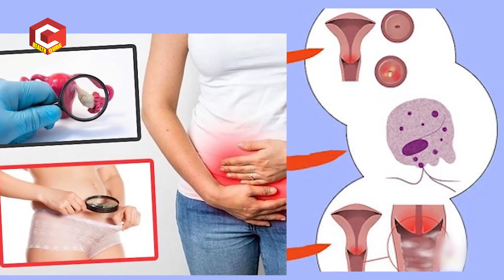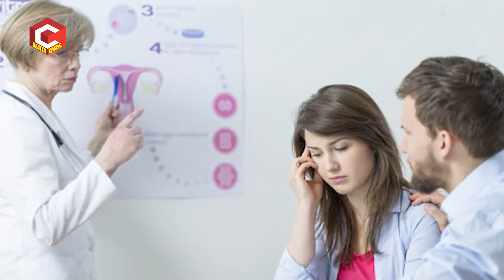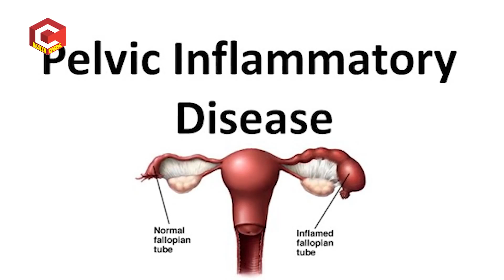తెల్ల బట్ట వస్తుంది అని యోని ని వాషెర్స్ తో క్లీన్ చేస్తే ప్రమాదమా | Dr. Nayani | Ferty9 | HQ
తెల్ల బట్ట వస్తుంది అని యోని ని వాషెర్స్ తో క్లీన్ చేస్తే ప్రమాదమా | Dr. Nayani | Ferty9
Masters in Reproductive Medicine(London),
Fertility Specialist- Ferty9 -Karimnagar